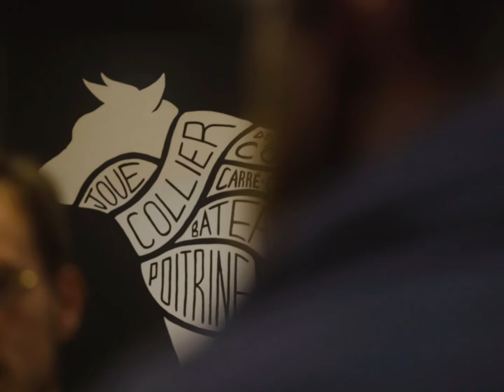GUEULETON Angers_peinture murale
Fresque acrylique réalisé pour le Geuleuton à Angers